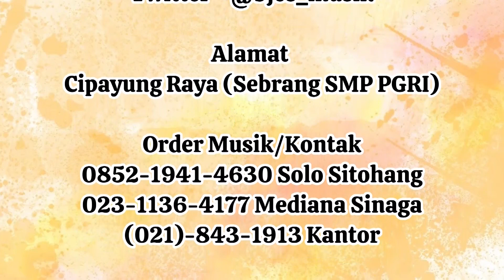Prosesi Ulos Hela - Pernikahan Adat Batak Mario & Tita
Happy Wedding
Pernikahan 23 September 2023
Tempat Gd. Sejahtera